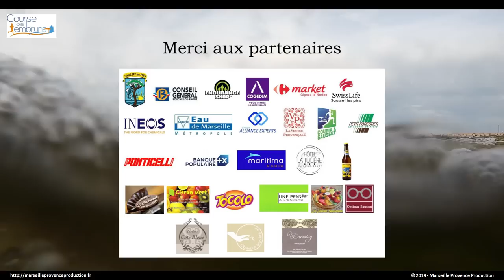La course des Embruns 2019 - Clip officiel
Clip officiel de la Course des Embruns 2019
Bravo à tous les participants.